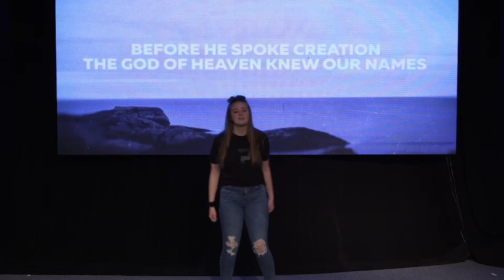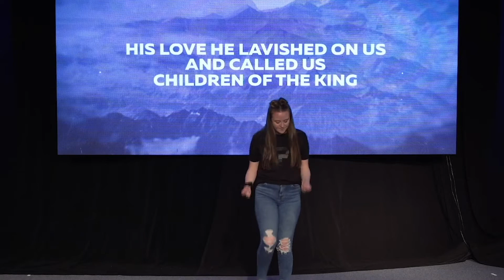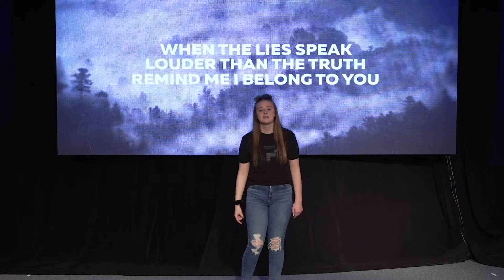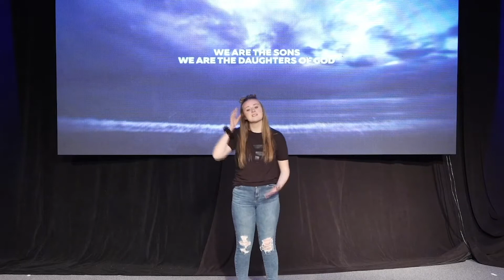Jonah: Get Up & Go - OTHERS - Day 1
Kidz Rock Children's Ministry is where you will have fun while making life long friends who will encourage you and hold you accountable to God's word, experience and participate in spirit filled worship, and learn practical Biblical truth.

The Mission of The Rock Church of Fenton Michigan Kidz Rock Children's Ministry is to PREACH the Word of God to Students (Birth-5th Grade), BAPTIZE those who profess Christ as their Savior, and DISCIPLE them to observe all that the Bible teaches us. (Matthew 28:18-20)

Our content in geared toward providing you resources to
-Grown in your faith
-Become a more devoted disciple of Jesus Christ
-Develop your prayer life
-Learn how to share your faith
-Develop a biblical worldview
-Learn how to apply the Bible to everyday life
-Opportunities to worship the creator of all things
-Learn how to defend your faith
-Practical Biblical Truth about the Word of God

At Kidz Rock Children's Ministry, we don't just learn the Bible, and apply it to our lives. We have fun doing it. We have many opportunities. Check out our Kidz Rock Children's Ministry events to invite your friends to.

Finally Kidz Rock Children's Ministry provides opportunities to give back and serve the community you live in while growing in your faith,

Check us out on our website for other content and to register for upcoming events,